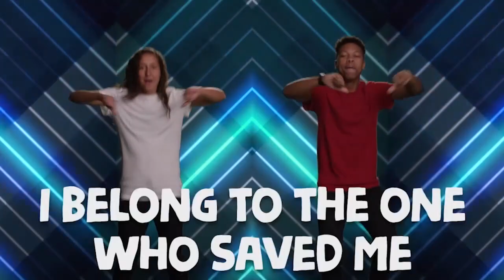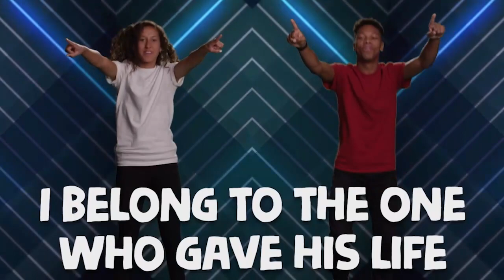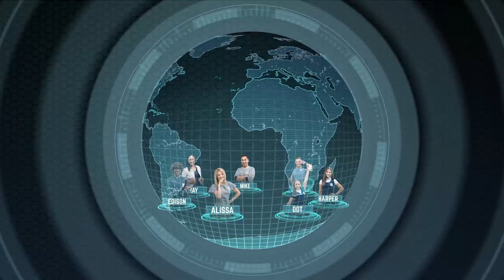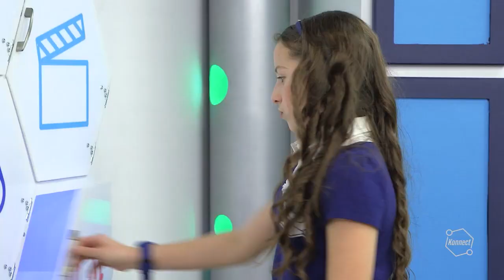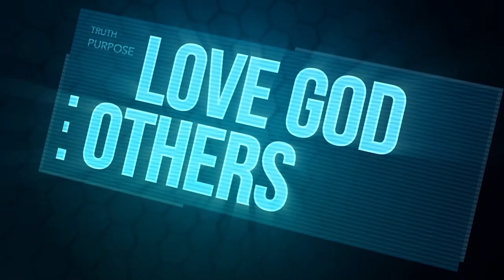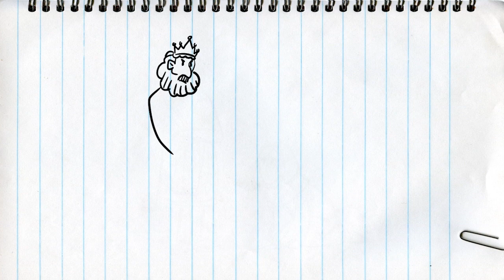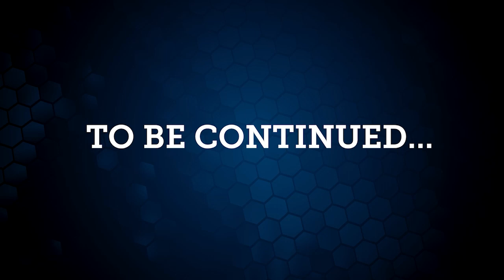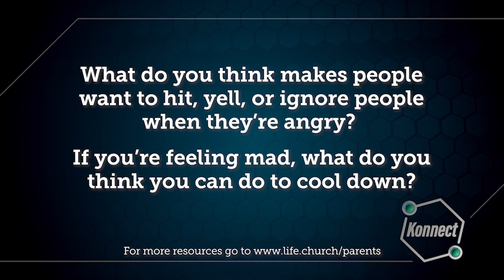Kids Church Online - November 5th - Ages 6-5th Grade